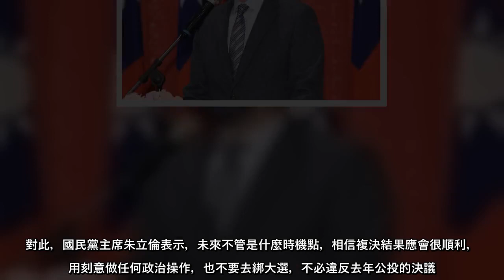「18歲公民權」修憲案昨在立院闖關通過，為中華民國史上首個送出立院、交付公民複決的修憲案，中選會將開會審議是否合併年底九合一選舉投票。對此，國民黨主席朱立倫表示，未來不管是什麼時機點，相信複決結果應會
「18歲公民權」修憲案昨在立院闖關通過，為中華民國史上首個送出立院、交付公民複決的修憲案，中選會將開會審議是否合併年底九合一選舉投票。對此，國民黨主席朱立倫表示，未來不管是什麼時機點，相信複決結果應會很
#「18歲公民權」修憲案昨在立院闖關通過，為中華民國史上首個送出立院、交付公民複決的修憲案，中選會將開會審議是否合併年底九合一選舉投票對此，國民黨主席朱立倫表示，未來不管是什麼時機點，相信複決結果應會很